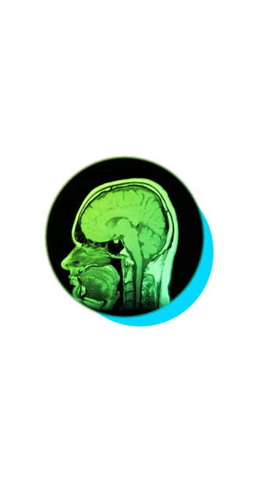Twitch, OnlyFans, TikTok... safe for content creators? Security & privacy tips from creators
PI shares tips from content creator to protect your privacy and Security on platforms.

You can find more privacy and security tips from content creators on our Channel.